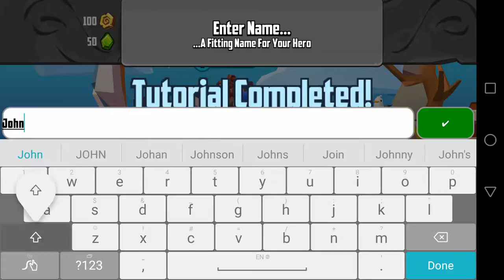FEAST ISLAND Gameplay New Shooting Android Games 2019 (Early Access)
Join the Feast Island in a real-time PVP treasure hunt! Cooperate with your team and battle opponents to claim the ultimate treasure! Earn loot, upgrade your arsenal and improve your tactics!

NOTE: This game is in early Beta and will go through considerable changes during the coming months. We would love to get any feedback from you to help us. You can communicate with us through the Discord below.

👥Join a team with two other players
⛵️Set sail to a treasure island
⚔Beat other teams in open-world battles
🏆Find the treasure and survive
🤩Take the loot to your own island and gear up

Note: A network connection is required.